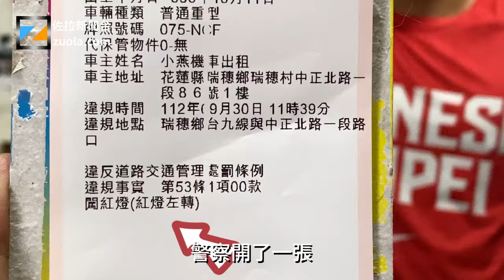是三寶不分母子，還是警察不分左右？被警察處罰的當事人還原現場，有話要說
瑞穗鄉瑞穗村的居民廖同學在中秋節過後被警察認為紅燈左轉違規而被開一張1800臺幣的罰單，其母在Facebook社群分享，抱怨是警察在中秋節抓業績胡亂開罰單 有民眾支持警察，認為「三寶不分母子」。佐拉則請當事人回到事發的路口，試圖還原現場狀況，看看「紅燈左轉」如何實現。據當事人廖同學現場解釋，唯一有可能算闖紅燈的情況就是從汽車停止線到待轉區這短短兩公尺可能算紅燈，但大多數用路人都不會認為這個紅燈有約束使用待轉區的機車駕駛者。廖同學認為從待轉區到穿越臺九線，這段是合法的，他當時是進入待轉區後發現為交通號誌為綠燈才繼續左轉的。據佐拉現場觀察，這個路口設計非常混亂，讓外地人和本地人都非常困惑。廖同學收到「紅燈左轉」罰單的這個事情，不排除警察弄錯了，也不排除廖同學可能記錯交通信號燈的顏色或位置了。